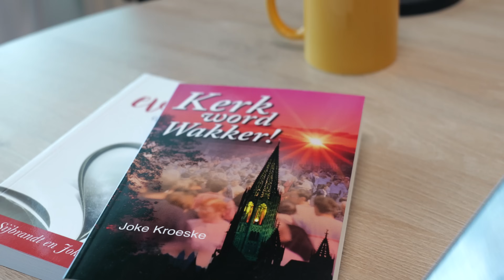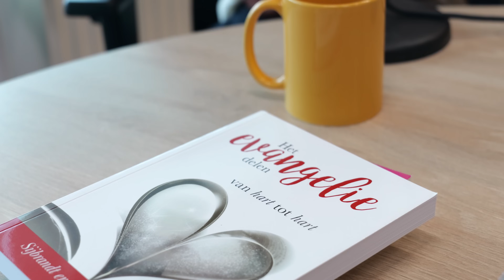Joke Kroeske verloor haar man Sijbrandt, maar niet haar geloof in Jezus de Geneesheer | Revive Talk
De man van Joke, Sijbrandt Kroeske, was een zeer markante en bewogen evangelist in Nederland. Naast het winnen van veel zielen, stond hij bekend om zijn bulderende lach in evangelische samenkomsten. Een jaar geleden overleed hij, ondanks een stevige geloofsstrijd. “Ik heb enorm veel gehuild. In december 2023 was ik soms hele dagen aan het huilen. Maar mijn geloof in de God die geneest, is geen gram minder geworden”, zegt Joke.

Het overlijden van Sijbrandt Kroeske kwam voor de meeste mensen die hem kenden als een donderslag bij heldere hemel. Bijna niemand wist ervan, omdat de familie de ‘geloofsstrijd’ tegen de ziekte in kleine kring besloot te voeren.

In de podcast met Revive vertelt Joke over haar kleurrijke huwelijk met Sijbrandt, de opvoeding van hun kinderen, het vele evangeliseren (totdat Joke er ook weleens moe van werd), de vele zielen die Jezus leerden kennen en de heftige strijd tegen Sijbrandt z’n ziekte.

Vind je dit een mooie video? Steun ons